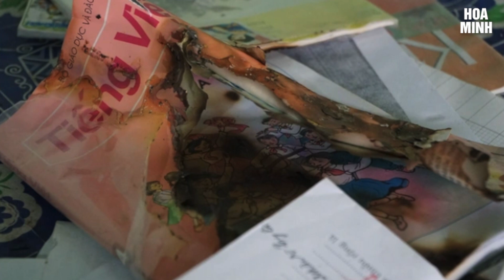Kỳ lạ đồ vật trong nhà liên tục tự bốc cháy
Nhiều ngày qua, gia đình anh Đinh Xuân Nam (thôn Tiên Hòa 1, xã Hà Lĩnh, huyện Hà Trung, tỉnh Thanh Hóa) phải rời nhà đi nơi khác tránh trú do các đồ vật trong nhà anh bỗng dưng bốc cháy dữ dội không rõ nguyên nhân.
Báo Dân Trí dẫn lời anh Nam cho biết, hiện tượng kỳ lạ này xuất hiện từ tháng 3/2022 và càng trở nên nghiêm trọng hơn từ đầu tháng 12/2022.
Anh nói: “Thời gian đầu chỉ xảy ra một vài lần rồi thôi, nhưng hai tháng trở lại đây thì sự việc rất nghiêm trọng. Có ngày xảy ra 14 lần. Các đồ vật như chăn, màn, nồi cơm, giường, túi bóng để trong nhà bỗng nhiên bốc cháy. Có hôm quần áo để ở trong tủ, không có tác động gì từ bên ngoài nhưng lửa cứ bốc cháy lên ngùn ngụt”.
Theo anh Nam, suốt nhiều tháng qua gia đình anh rất hoang mang.
Anh phải nghỉ làm để túc trực, sợ có hôm căn nhà đang ở cũng bị bốc cháy.